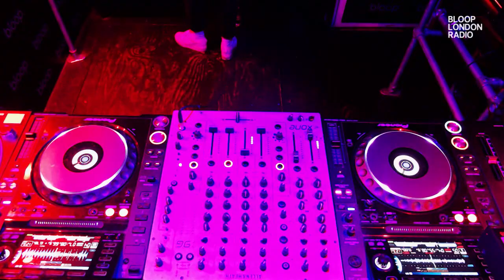Circa with George - 13.04.23